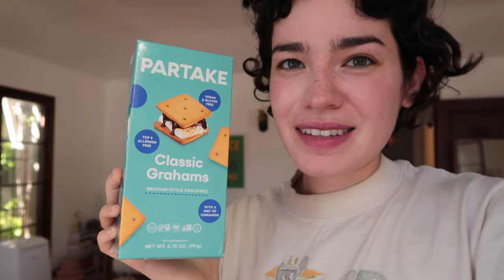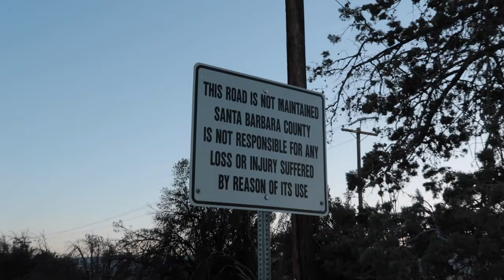Weekly Vlog | A cozy road trip to Santa Barbara! 🥤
Come with me on a road trip to Cuyama, a little town outside of Santa Barbara :-)

Customizable Ceramic Corndogs!!! 🌭
🏮 COMMISSIONS ARE OPEN! 🏮